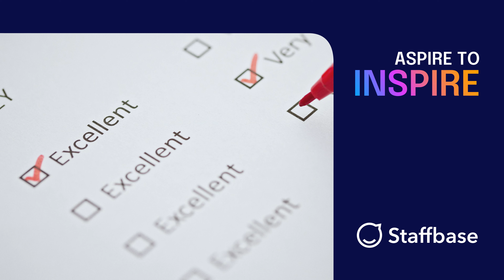Measure sentiment, not scribbles – with Staffbase, the most loved employee Communications Cloud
Do you remember that?

About Staffbase:
Staffbase is a high-growth, deeply experienced employee communications platform provider for enterprise companies. Supporting business leaders and communicators on their journey to unite all employees in their organization behind shared narratives and goals while making internal communications accessible anytime, anywhere, and from any device, is at the heart of what we do. Our mobile-first strategy is ideal for industries such as manufacturing, healthcare, retail and food production, to securely reach all employees, from the frontline to the boardroom, with reduced complexity. Staffbase solutions give employees greater access to the corporate information that’s relevant to them, along with providing tools for the modern digital workplace. Staffbase provides branded solutions for more than 2,500 leading companies worldwide who are transforming their employee communications, including Hilton, Sephora, Adidas, Domino's, BayWa, Blue Apron, DHL, Brussels Airlines and Marks & Spencer. Staffbase received the 2023 Choice Award for Intranet and Employee Experience Platforms from ClearBox Consulting and is the #1 solution for Employee Communications Applications and Intranet Packaged Solutions on Gartner Peer Insights.